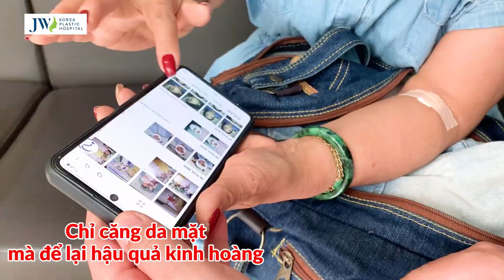Quý bà U60 ôm MẮT TRỢN NGƯỢC lật mi 1O lần CẮT HỎNG cầu cứu Bác sĩ Tú Dung vì TIN LẦM SPA CHUI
Hỗ trợ 200 TRIỆU điều trị thẩm mỹ lỗi đăng ký
Tin lầm spa chui, quý bà U60 khóc thét vì căng da mặt bị biến chứng MẮT TRỢN NGƯỢC, lật mi tụ máu bầm, đã hơn 10 lần chữa trị khắp nơi nhưng không khỏi. Sau khi được Bác sĩ Tú Dung cứu chữa, đôi mắt của cô dần hồi phục...
Hãy là người làm đẹp tỉnh táo để tránh những hậu quả đáng tiếc xảy ra